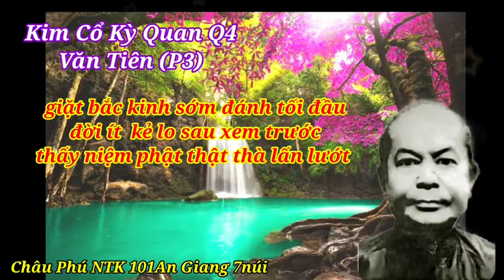PGHH"giặt Bắc Kinh sớm đánh tối đầu thấy niệm phật thật thà lấn lướt Kim Cổ Kỳ Quan | Châu Phú NTK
Phật giáo Hòa Hảo giặt Bắc Kinh sớm đánh tối đầu thấy niệm phật thật thà lấn lướt Kim Cổ Kỳ Quan | Châu Phú NTK 101 An Giang 7 Núi
=kính chào Quý Vị Và Các Bạn
=Kim cổ Kỳ Quan quyển 4 phần văn Tiên (3) Ông Ba Thới nói giặt Bắc Kinh sớm đánh tối đầu đời ít kẻ lo sau xem trước thấy niệm phật thật thà lấn lướt
= mời quý vị Và Các Bạn cùng nge
=Quỹ Kết Nối yêu thương
=Nguyễn Trung Hiếu
=Tk : 20240257
=ACB Chi nhánh An Giang
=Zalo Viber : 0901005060